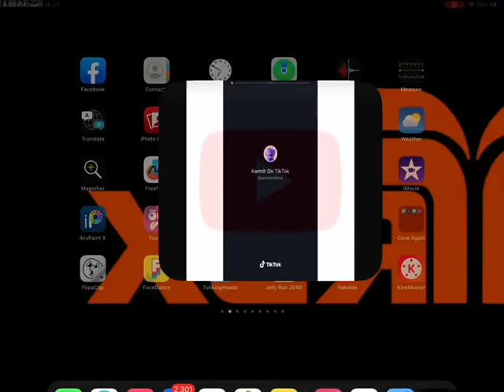Purple Kermit Takeover Take 1